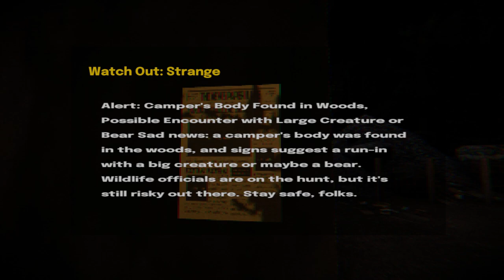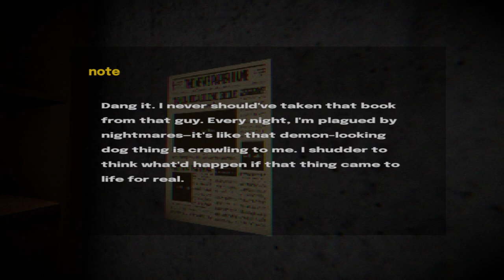I Head To Get Camping Supplies But FIND A Beast! - The Crawler